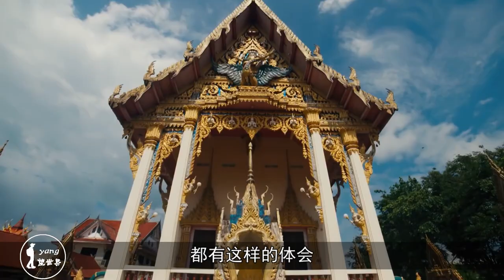泰国榴莲大量滞销，当地商家纷纷吐槽：这都怪中国游客！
泰国榴莲的价格在国内是相当高了，就算普通榴莲也至少二三十块一斤，因此来到泰国一定得多吃点泰国榴莲。不过近年来，由于我们国家进口泰国榴莲的数量越来越多，泰国人也渐渐看准了这个商机。